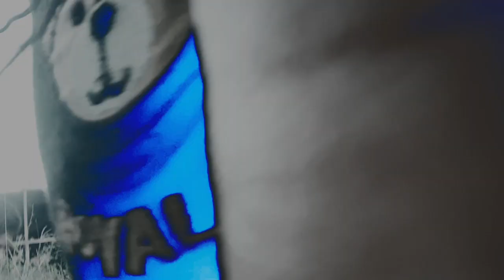PRAWN FARMING BANAMI BUSINESS INDUSTRY IN MINDANAO,PHILIPPINES AMAZING AQUACULTURE TECHNOLOGY